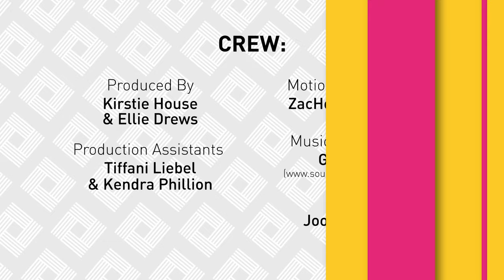Leslie Barlow, Artist | HitaTalk S3E18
I can't believe this is the FINALE of Season 3!!!
Ya'll I am already looking forward to what I hope will be a Season 4.
Until then.

I am SUPER thrilled for you to see and hear from my sweet friend, artist, community supporter and fellow BadAss Boss Babe. Leslie Barlow!!

Leslie Barlow is a practicing artist living and working in Minneapolis, MN. Primarily an oil painter, Barlow's current work employs the figure and narrative elements to explore issues of race, multiculturalism, "otherness", representation, and identity.

She investigates complex topics and social tensions through the use of the personal; often creating works depicting family, friends, people in her community, and personal experiences, to reflect the subtle and not-so-subtle integrations of these ideas into individual lives and identities. Barlow received her BFA in 2011 from the University of Wisconsin- Stout and her MFA in 2016 from the Minneapolis College of Art and Design.

She received an Artist Initiative Grant from the Minnesota State Arts Board in 2016, and was also listed as one the “Artists of the Year” for 2016 in City Pages. In addition to her studio practice, Barlow currently works as an Assistant Instructor at Juxtaposition Arts, teaches drawing at the University of Minnesota, participates on the Arts Advisory Panel for Made Here, and is a board member of the Minneapolis Art Lending Library.

In 2017 she joined a team of organizers and artists to plan the first-ever MidWest Mixed Conference.

Facebook.com/lesliebarlowart

For more HitaTalk, check out my Spotlight Series on my featuring even MORE Wonder Women :)

Follow HitaTalk on Facebook, Instagram, Twitter: @HitaTalk

Huge Thank You the following people for helping bring this episode of HitaTalk to fruition:
The Producers Short Films LLC
ZacHouse Graphics
Joonlite Werks
PAs: Jorge & Isiah of Producers Short Films LLC

Hair: FoxFace Studios
Make Up: Shawnta Hobbs
Wardrobe: Styled by Ness

Anahata Collaborative
Citrine Studios, LLC